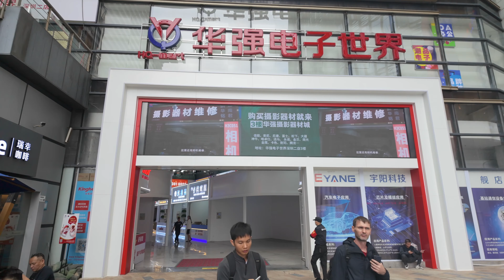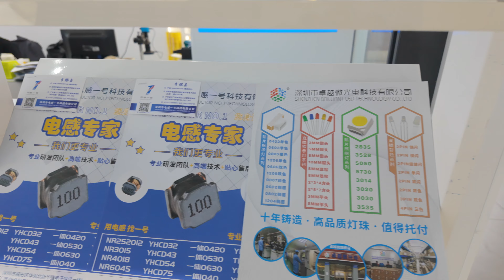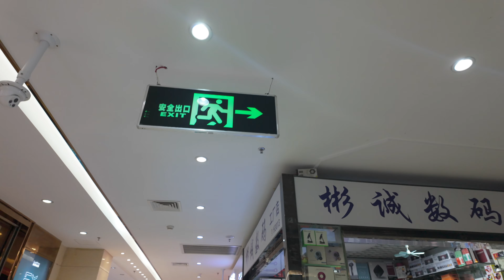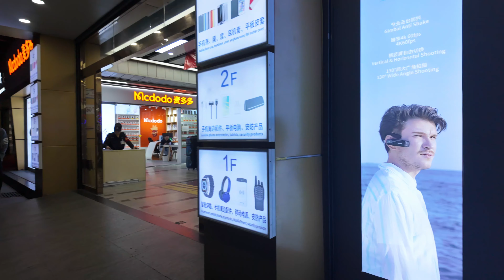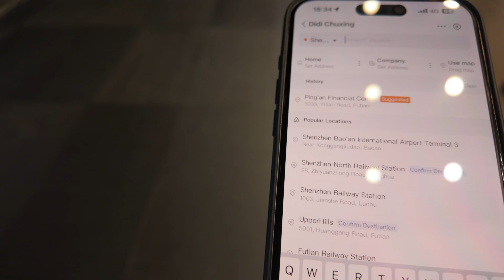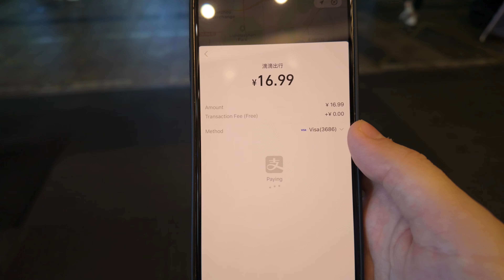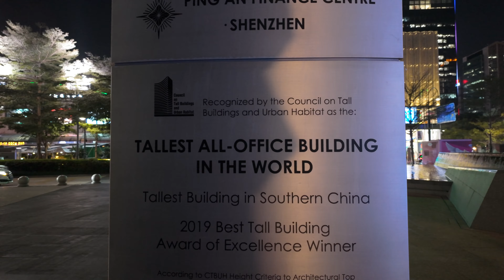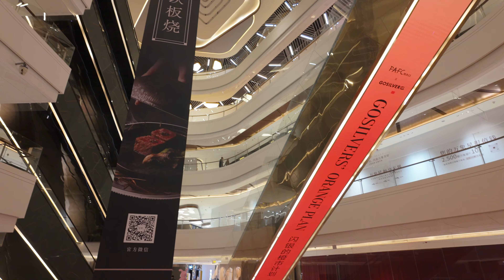totul e CEL/CEA MAI MARE in CHINA? | Shenzhen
Am ajuns in China unde am vizitat cea mai mare piata de electronice din lume, huaqiangbei, si cea mai inalta cladire din lume exclusiv de birouri. Am ajuns in Shenzhen, un oras care acum 30 de ani nu exista. M-a surprins foarte tare China, dar va las pe voi sa vedeti mai bine.

Daca doresti cont Revolut, foloseste urmatorul cod si ai un card gratis